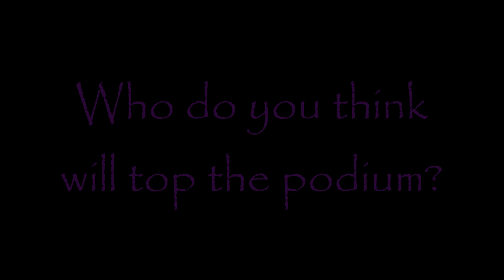2014 World Gymnastics Championships Preview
It's almost time for Worlds! Ahhhh I can't even wait.
These are the teams I have chosen, every country is lacking on floor so this should be interesting!

Russia: Mustafina, Paseka, Kharenkova, Spiridonova, Sosnitskaya, Komova/Rodionova

China: Jinnan, Chunsong, Huidan, Yawen, Tianyi, and I have no idea for the 6th

Romania: Iordache, Bulimar (rumored to be injured again,havent confirmed this yet), Munteanu, Stanila, Zarzu, Tudarache/Ocosilan

USA: Biles, Kocian, Locklear, Skinner, Ross, Gowey. I only put Gowey because Ernst and Dowell are currently injured, don't know if they will be able to go. US is seriously lacking on floor and surprisingly all set for bars.